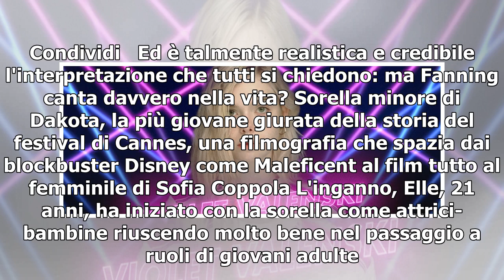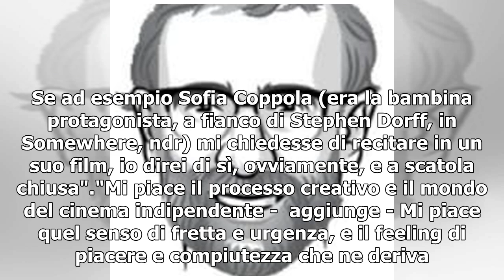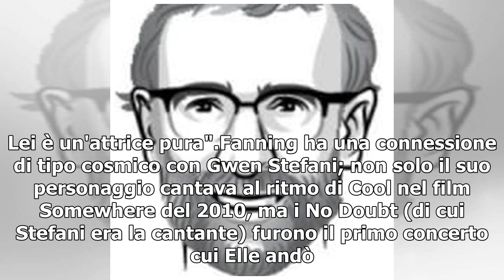Elle Fanning al cinema con un'energia pop: "Finalmente canto come il mio idolo Gwen Stefani"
LOS ANGELES - La pressione della gara, l'emozione del pubblico, il voto da casa, i contratti da firmare prima dello show. Teen Spirit racconta il mondo dei talent - tra American Idol e X Factor - attraverso il ritratto di Violet, timida adolescente col sogno di farcela e avverare i suoi desideri. La...